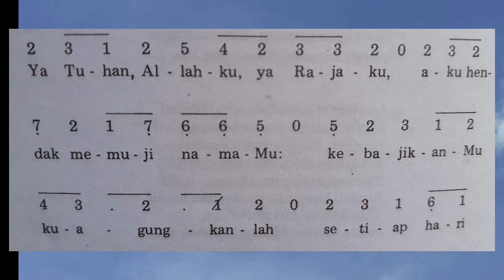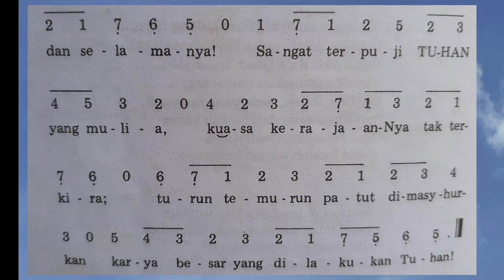Midi Mazmur 145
Midi Mazmur 145, 3 bait